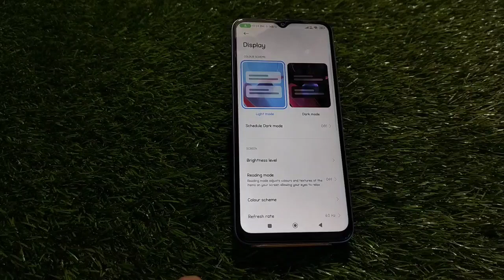How To Reading Mode Setting Inow To Enable Reading Mode In Poco C55, How To Use Eyepro In Poco C55,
Reading_Mode_ Enable_ Poco C55